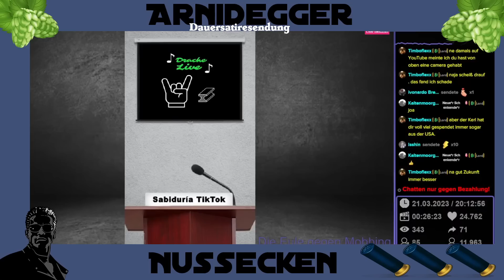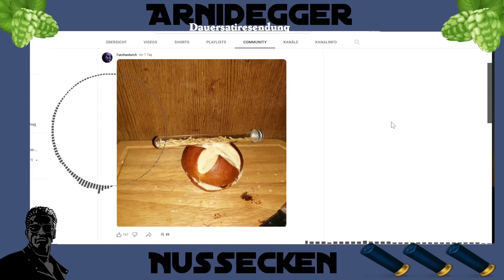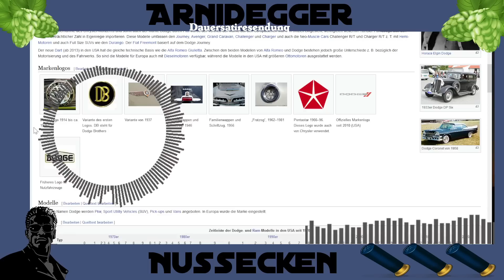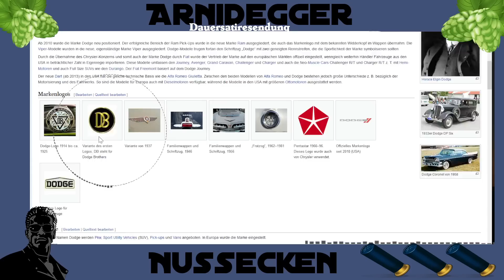Drachenlord Jason und 21 Fakten! Arnidegger reaction!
Spenden für das Hospiz!!!